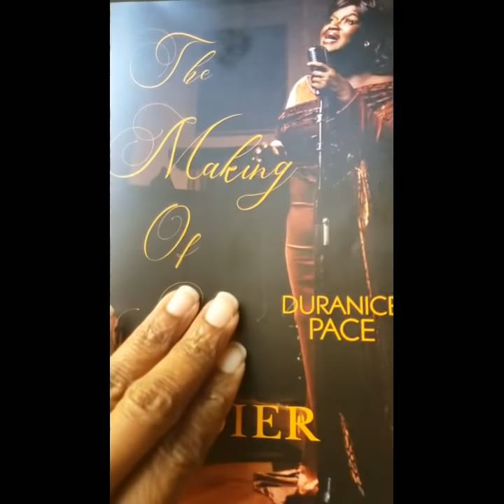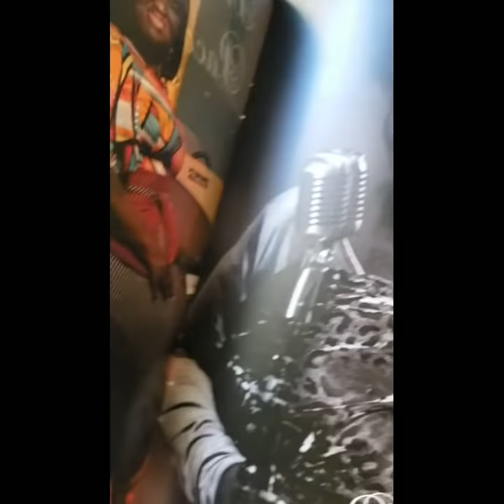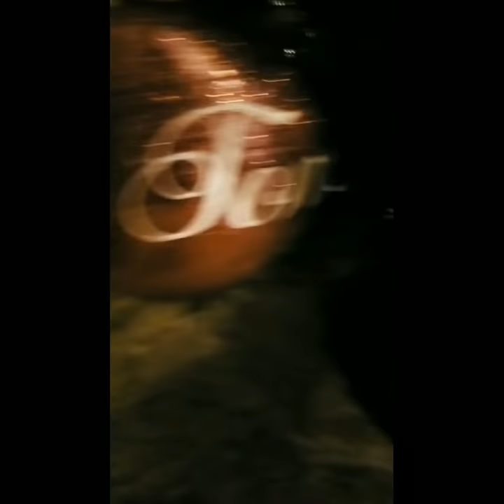Mother Pace & Me (Webisode 47)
Mother Pace celebrates her Pastoral Appreciation & 82nd Birthday